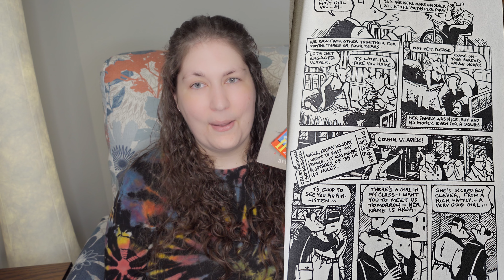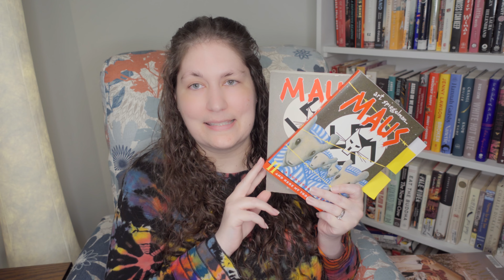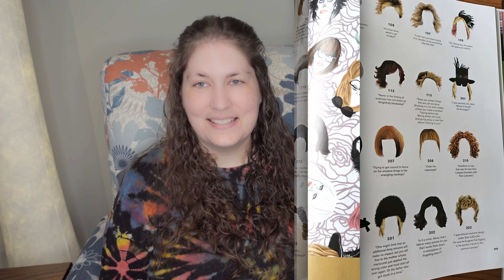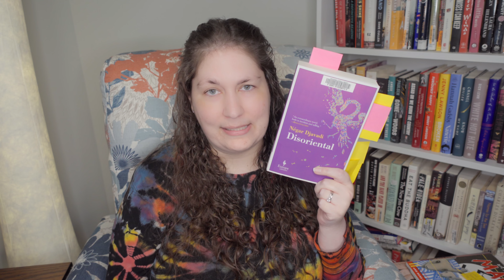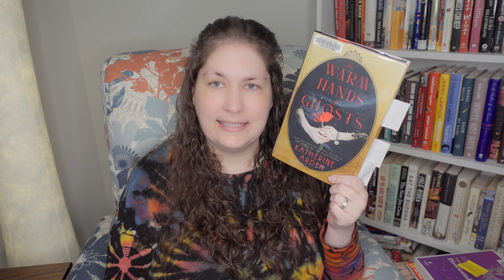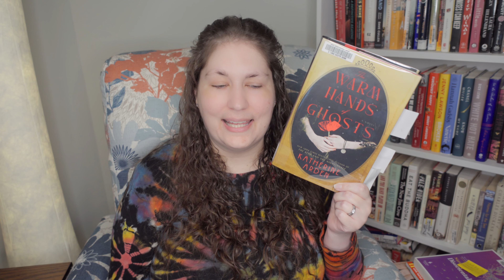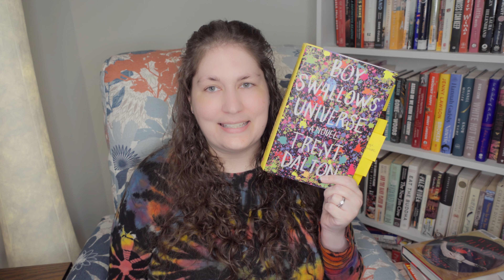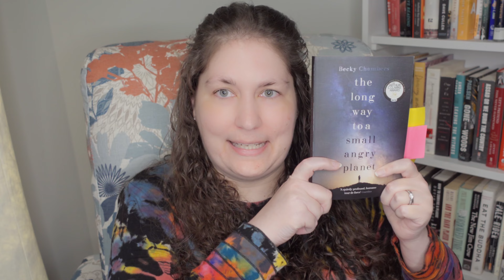PHENOMENAL February Wrap Up | 2024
I read 9 books in the month of February.

00:00 - Start
00:27 - Illustrated Stuff
00:31 - Maus 1-2
01:59 - Best Wishes, Warmest Regards
03:32 - Fiction
03:41 - Like a Charm
04:31 - Disoriental
05:36 - Hard by a Great Forest
07:12 - The Warm Hands of Ghosts
08:47 - Boy Swallows Universe
10:26 - A Long Way to a Small, Angry Planet

Booktubers Mentioned:
Audrey @audreyapproved